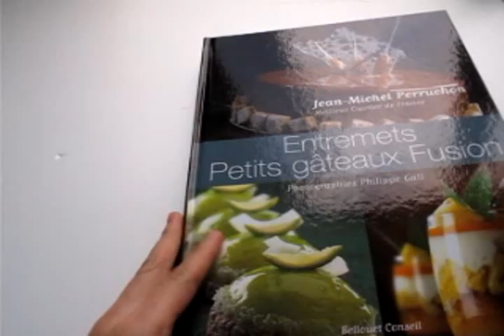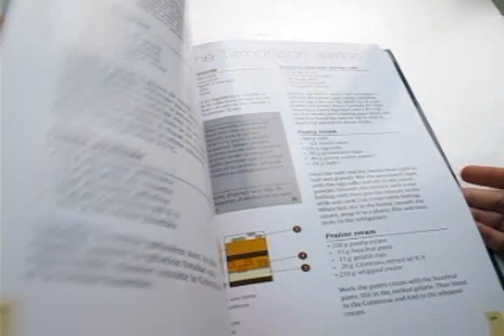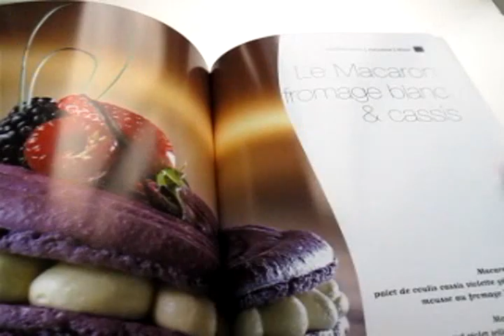Jean Michel Perruchon MOF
Jean Michel Perrucho -M.O.F. [Meilleur Ouvrier de France] This book Entremets Petits gateaux Fusion, included Cake, Dessert, small individual cake in one.with both in French and English text. Good detail instruction text and nice photos, full of illustration.